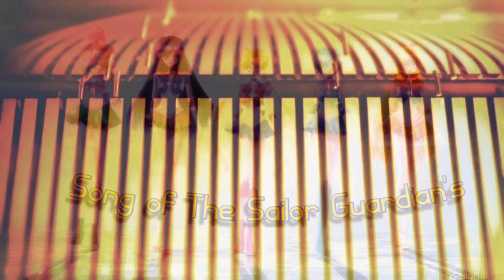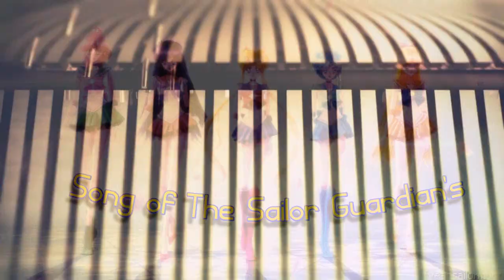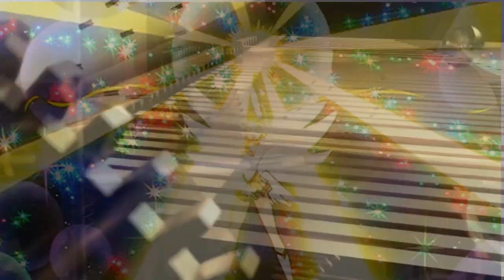Tuxedo Mask - Song of The Sailor Guardians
Lyrics
Moonlight beams
Eyes wide
Glow beneath the dreams
I'll guard your heart
With celestial themes
Stars align
Whispers in the twilight haze
Wings of night take flight
Among the cosmic maze
Eternal love, a guiding light
In shadows deep, where wishes take their fight
[Chorus]
Sailor stardust, in the night so clear
Mystic winds
Breathe life into the dark
Echoes of ancient sins
We make our mark
With every pulse, the universe spins
Through galaxies, our love, it wins

Crystal visions
Shimmering through the mist
Time's secrets bound within a kiss
Tides of fate
In silver lakes we twist
Eternity woven by our tryst
In moonlit hours, the shadows fall away
For love's true call, I'll brave the dark
Defend your dreams, come what may
Against the night, I'll make my mark
[Bridge]
With roses red and eyes so bright
Guardian of your heart, I'll fight